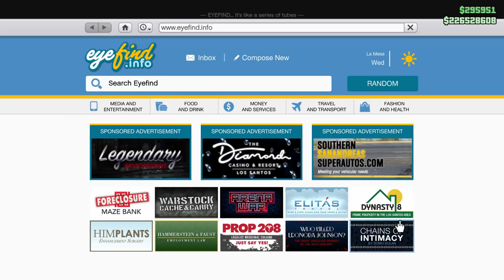ANNIHILATOR STEALTH - CAYO PERICO HEIST UPDATE! (GTA Online)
New stealth helicopter!

Hit The 👍 And 🔔 To Be The First At My Next Videos!

- ✂️ Edit Program: Davinci Resolve
- 🎨 Photoshop: GIMP

-  📝 Make my videos understandable for everyone by adding subtitles to this video!

About ❤️
I'm "Mors Mutual Insurance" and on this channel, you will expect to see the Weekly Event Videos, GTA Vehicles, Info Videos, GTA DLC Videos, etc... To stay tuned about my latest videos subscribe and turn on notifications this means a lot to me ;) With Mors it's Mutual!

Some practical info about the Event Week:
Each week on Thursday 10:30 CET a new event week aka weekly update is released on GTAV Online, in an event week there are some in-game discounts and double money bonuses

Grand Theft Auto V (also known as Grand Theft Auto Five, GTA 5 or GTA V) is a video game developed by Rockstar North. It is the fifteenth installment in the Grand Theft Auto series and the successor of Grand Theft Auto IV. The original edition was released on September 17th, 2013